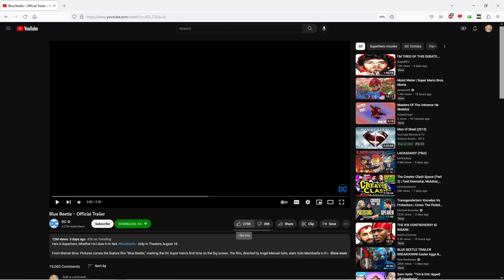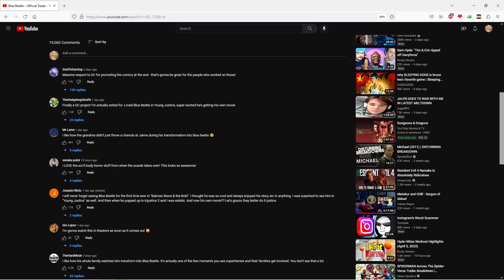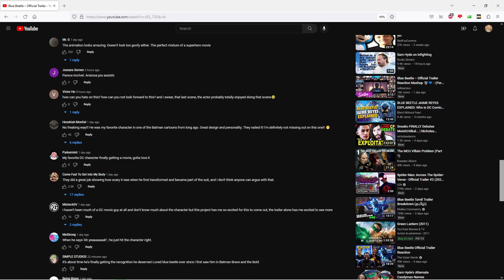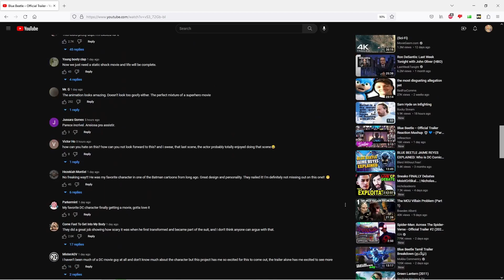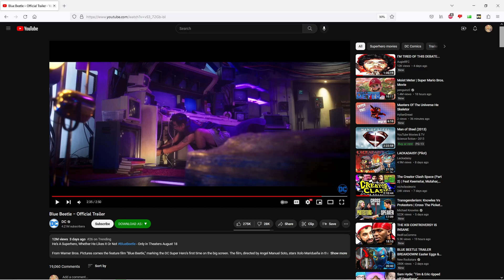Blue Beetle: Trailer Reaction - Why George....Why?